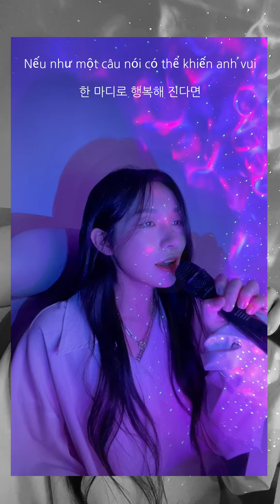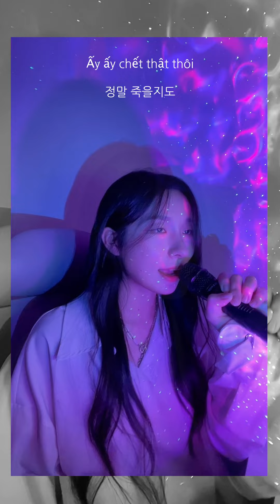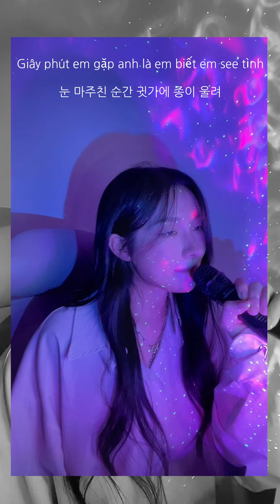팅팅송 | hoang thuy linh - see tinh (cover)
original song
hoàng thùy linh - see tình